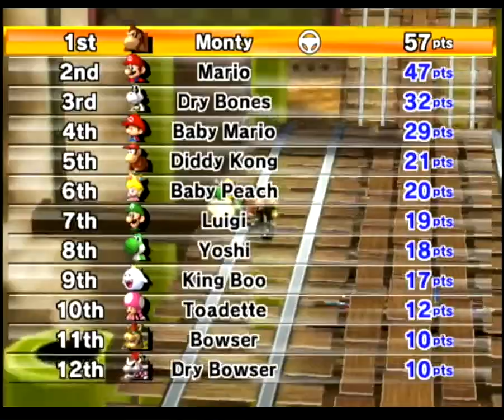Let's Play Mario Kart Wii - Episode 2: The Flower Cup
Well, I talk about Girl Scout cookies a lot. That just goes to show how long ago I made these.